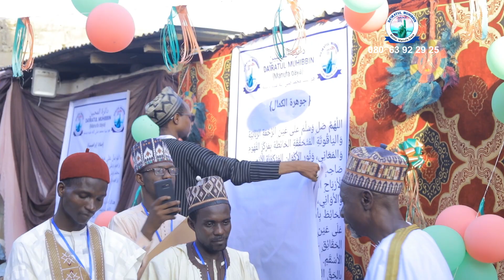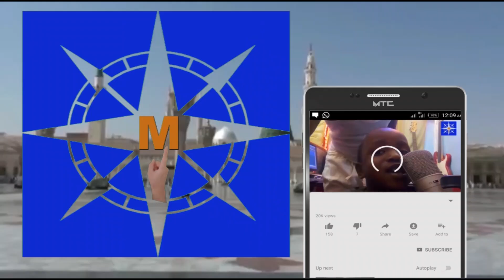TARON SADA ZUMUNCI Season 1 Episode 01 ~ Da'iratul Muhibbin Kano Nigeria 2023 / 1444